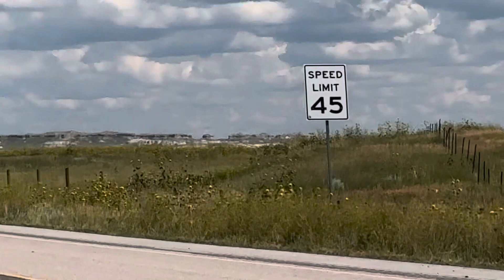Abandoned C&NW line at Van Tassell, Wy.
The abandoned C&NW line coming from Chadron, Nebraska and running to Riverton, Wyoming.